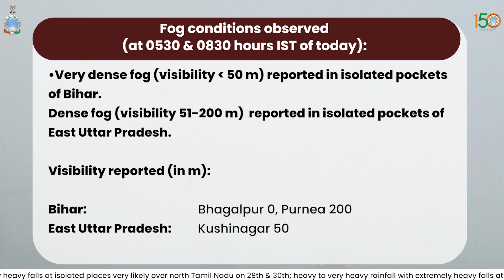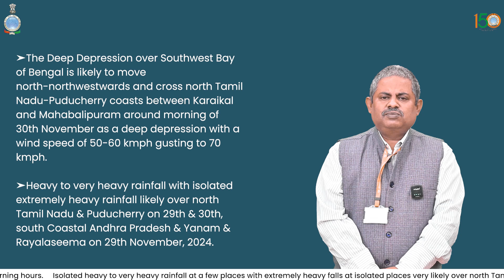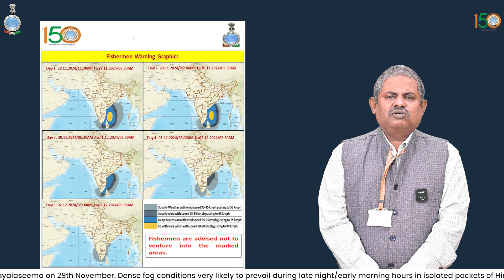Isolated extremely heavy rainfall likely over north Tamil Nadu & Puducherry on 29th & 30th November